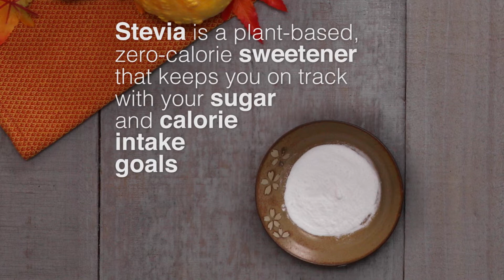How to Make a Pumpkin Cream Smoothie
🧡Let’s get healthy together!
The winter weather can be harsh on your skin, but our Pumpkin Cream Smoothie has ingredients that help boost skin cell renewal and collagen to give you glowing skin!

🧡Ingredients Mentioned:
Cream Cheese
Stevia
Coconut Cream
Banana
Pepitas
Yogurt
Pumpkin
Pumpkin Spice